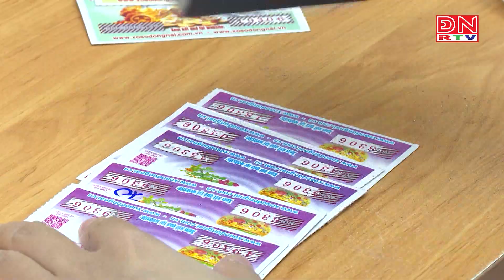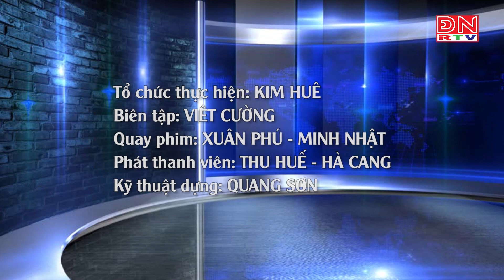CÔNG TY XỔ SỐ